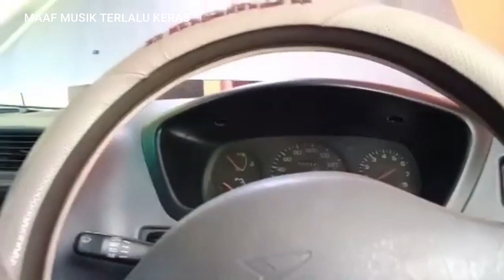Taruna CSX Limited 2000 Mewah Gagah Mobil dibawah 50 juta - BURSA MOBIL